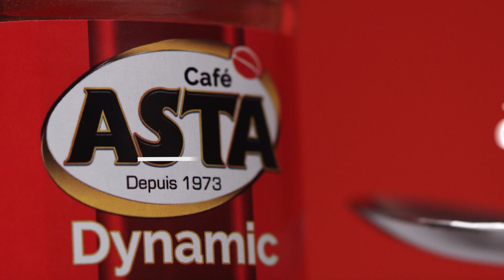PUB ASTA DYNAMIC by MYTCH PTODUCTION